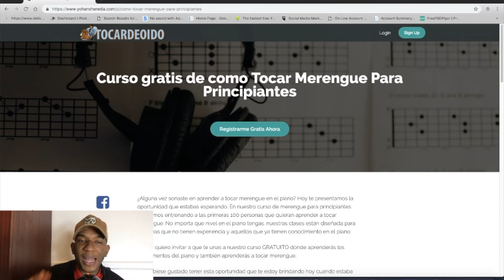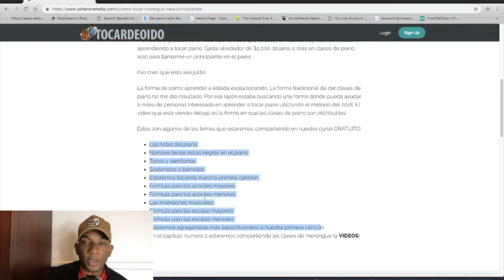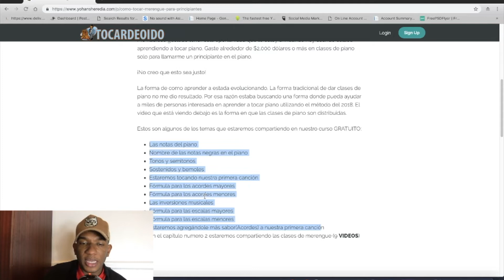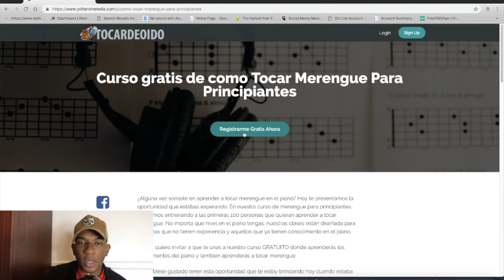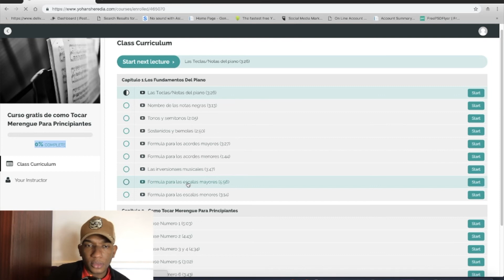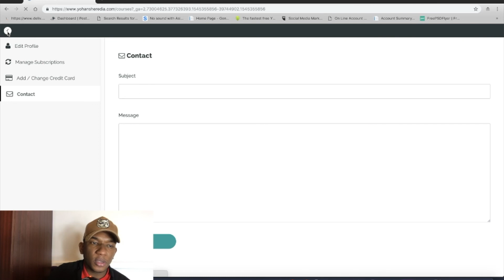Curso completo de como tocar merengue Gratis - Taller De Merengue para principiantes